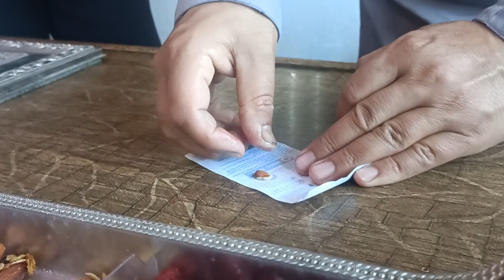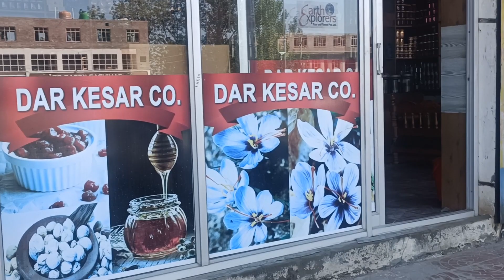|Episode 4| Srinagar To Pahalgam | Famous Kashmiri Dry Fruits And Saffron | Disappointment At Trip |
I hope you all are fine🤞
Srinagar is the largest city of Jammu and kashmir 🏔️
And mostly sightseeing locations around Kashmir can be accessed from Srinagar 🏞️
Pahalgam is a popular tourist destination in Jammu and kashmir, known for its scenic beauty and proximity to the picturesque Lidder valley.
The journey takes around 3 to 4 hours, depending on the traffic and road conditions.
Ep 4 Exploring one of the famous place nearby Srinagar i.e, Pahalgam

The distance from Srinagar to Pahalgam is 90km, many visitors take hault at multiple beautiful locations, enroute to Pahalgam and we also did the same.

In this vlog 📸, we start our day early morning to travel Pahalgam from Srinagar.
Firstly we saw many Saffron fields on the way as we drive through Pampore, and come across vast fields of saffron flowers.
Pampore is renowned for its saffron production and during the blooming season (usually in October), the fields create a stunning sight with vibrant colours.
During our journey we went to local famous Dry Fruits shop named DAR kesar co.
There representing and selling way is very nice and the products the sell are also 100% of best quality and we also purchased from this shop.
They deal in kashmiri Saffron and Mamra Almonds(Badam) .
If you also wish to get some you can get in touch with them over call or what'saap - 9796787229, 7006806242 ( near Jammu and Kashmir Bank letphora Pampore)
Price of 1gm saffron is 350 and 2gm is 650 including courier charges.
Price of Mamra Almond (Badam) is Rs.1300 per kg
We purchased Cashew, Almonds, Walnut, Saffron, Saffron lip balm and a packet of Kashmiri Kawah from their store.
Then we continue our journey and saw Bat factories also on the way.
Finally we reached to Pahalgam with many heart winning locations and we had planned to visit aru valley, betab valley and chandanwadi from here but it was really bad luck for this day as due to some reasons the way for these locations are closed for a day.
By big disappointment we decided to explore local places and market in pehalgam only and what we explore will be out soon in next video 📸
So make sure not to miss this part of Kashmir series🏔️🏞️
Pahalgam is the starting point for Amarnath yatra and
Chandanwadi is the commencement point of the annual Amarnath Yatra.
Shri Amarnath Cave (Gufa) is about 32 km away from chandanwadi.

This video was shot on 20th June 2023, above are activites we did throughout the day.
Next we will show more destination in next video 📸
Till then please share and like more and more this one💕
Overall whole trip was enjoyable with lots of fun and memories 🧿❤️

Watch the complete video to enjoy the journey with me❣️📸
Mom's instagram - @sunitasingh7813